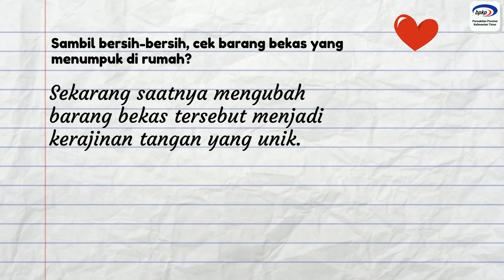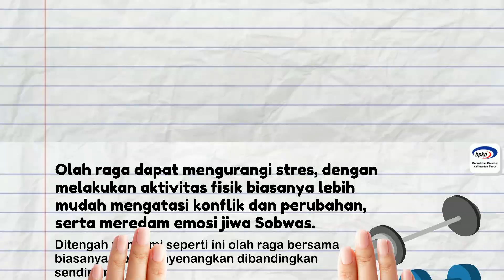Supaya Ga Mudik, Ga Piknik, tapi tetap Asyik!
Hai Sobwas!

Tapi lama-lama kok jenuh juga!
Simak 3 tips Minwas Berikut ini.